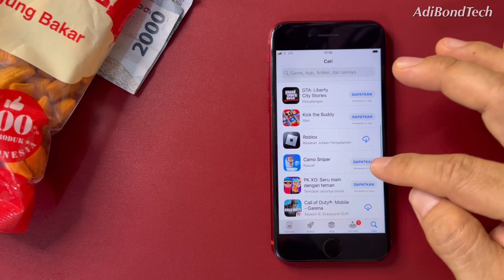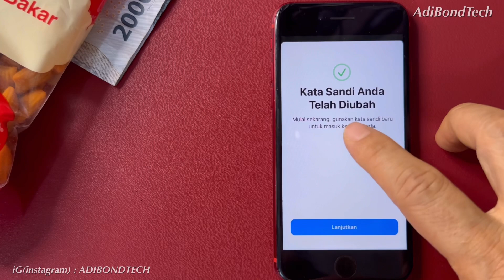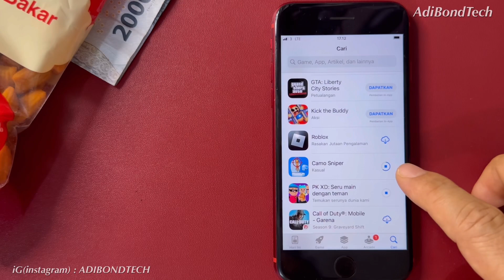Download aplikasi . Lupa Kata Sandi iCloud